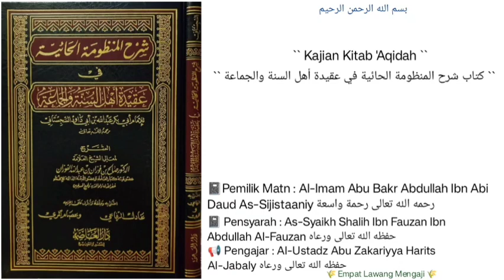Syarh Al-Mandzumah Al-Haaiyyah | 92 | Al-Ustadz Abu Zakariyya Harits Al-Jabaly حفظه الله تعالى ورعاه